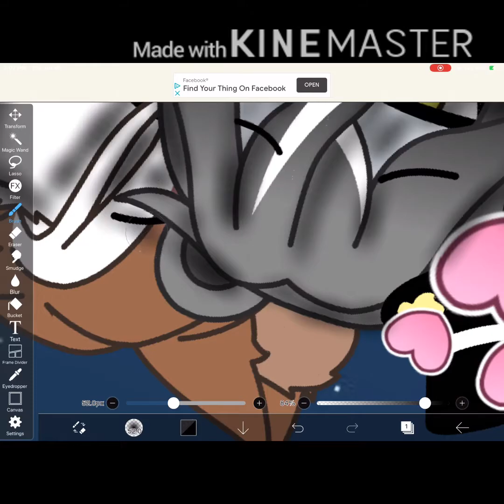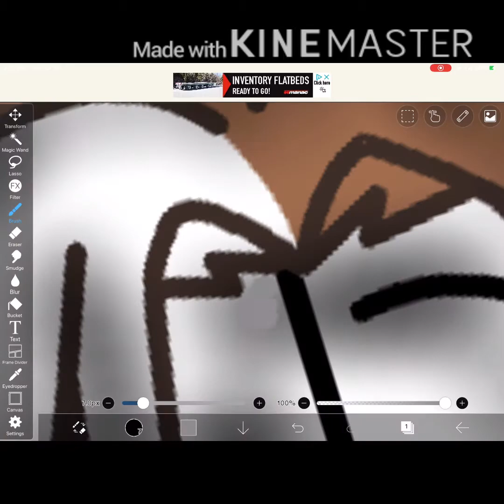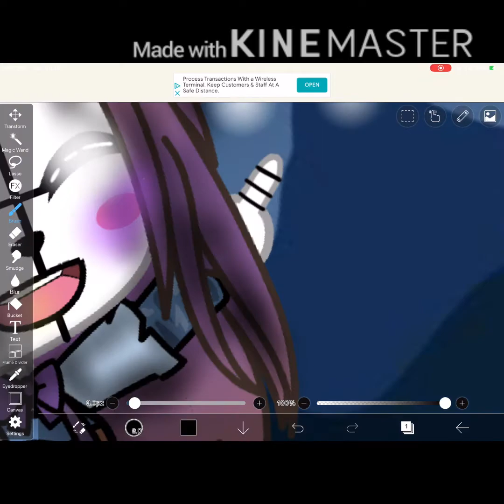Yendo x Lolbit Speed Edit